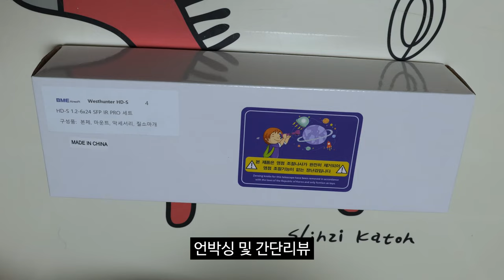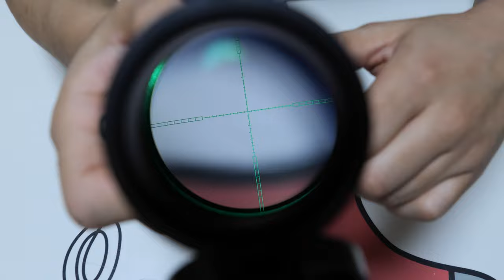10만원짜리 LPVO 숏스코프 West Hunter HD-S 1.2-6x24 PRO 간단리뷰